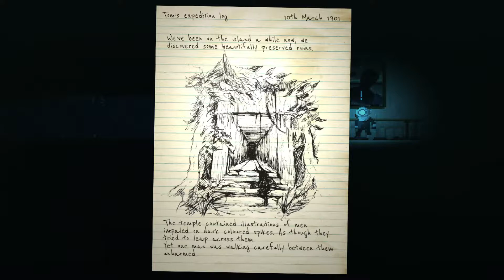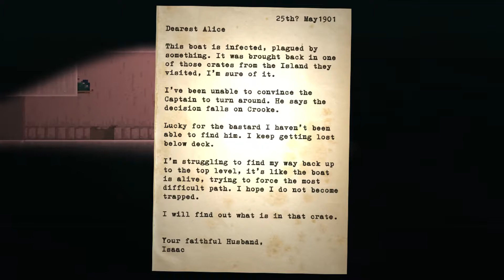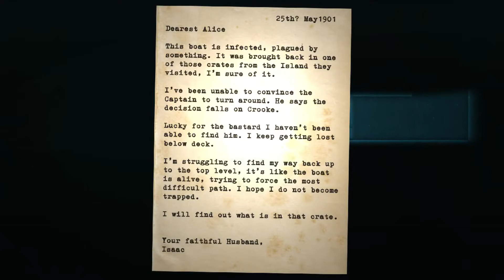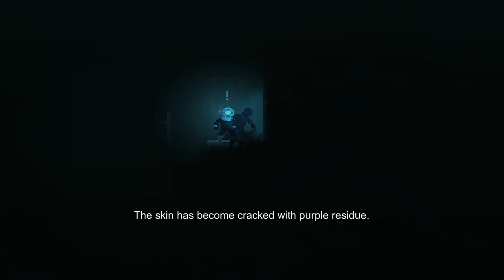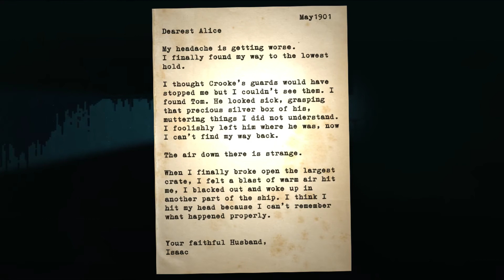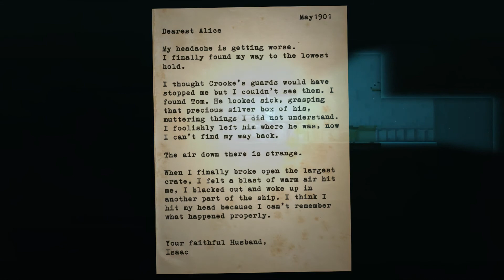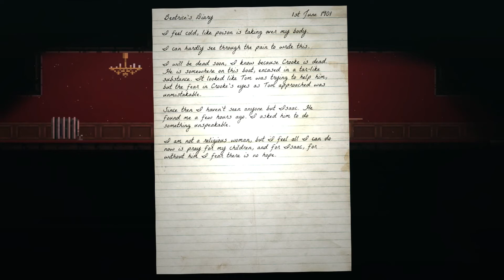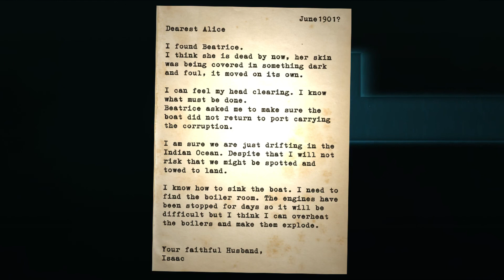Tsundere Goop Guys - Reveal the Deep #2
Goop Guys: most Tsundere of all.